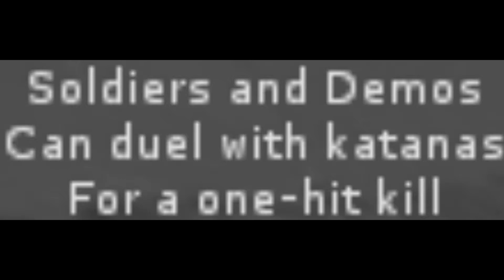Single Slice Sir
no bass this time
but got a dank killstreak, only to be ruined by that bullshit one-hit-kill policy with the katana